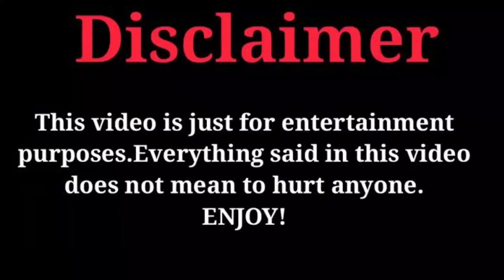Cagatay Ulusoy Vs Ayca Aysin Turan Real Life Partners 2023